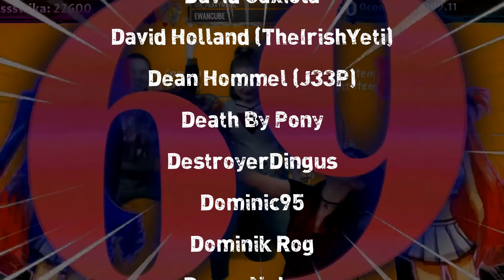Hole-some Content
A true hole in one

Live Highlights | 35